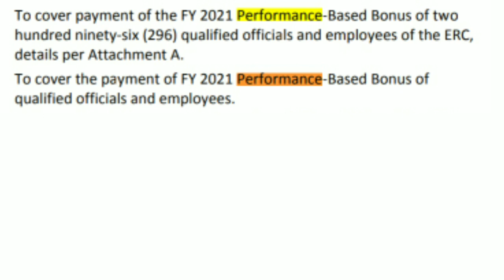Good news! PBB 2021 SARO releases as of today April 17, 2023.